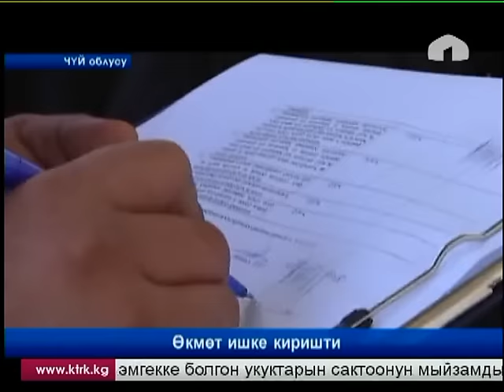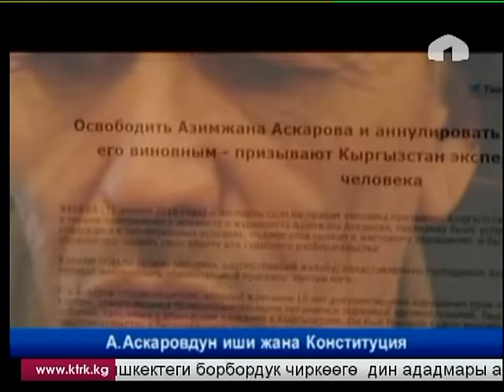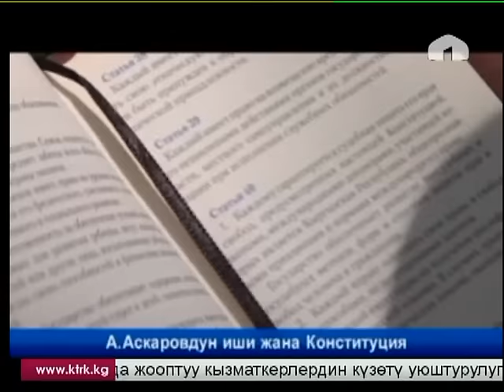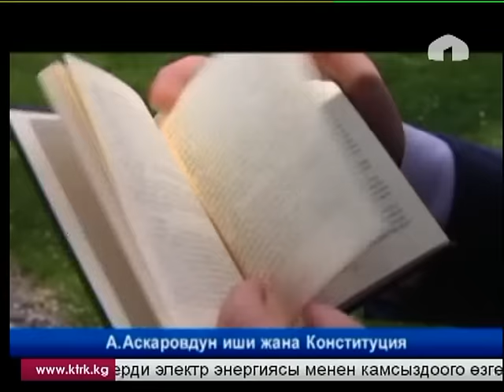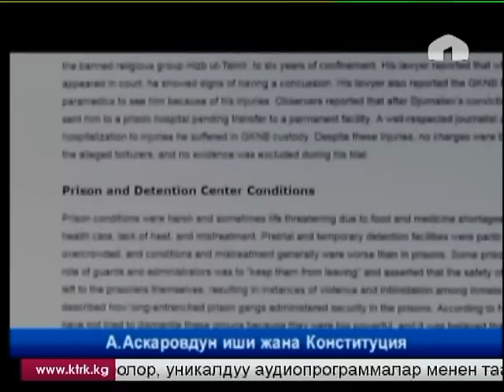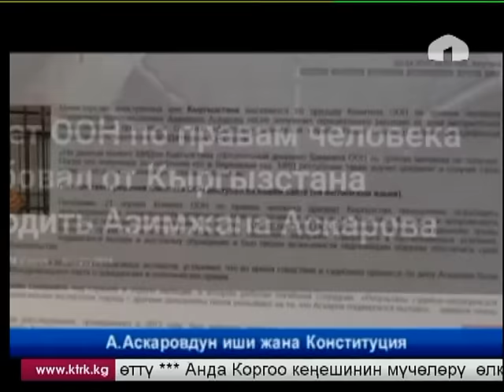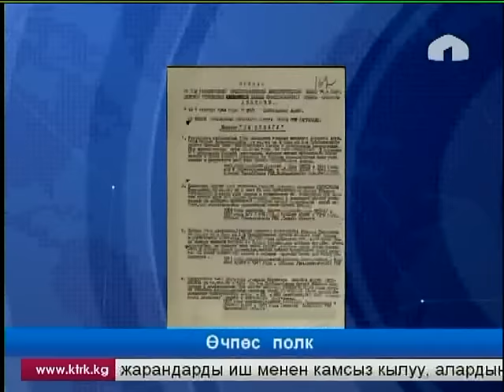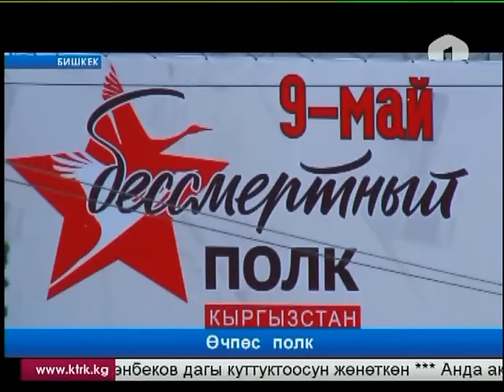Жумакайрык: жекшемби, 01.05.2016